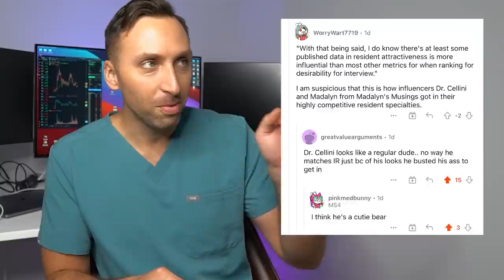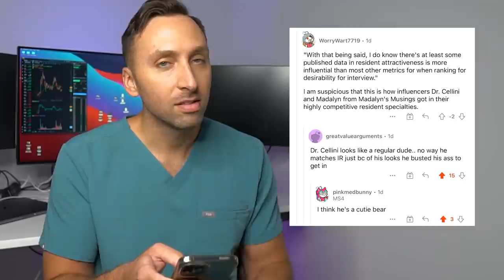Taking Advice from Reddit & Student Doctor Network - My Thoughts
I've been a long time Reddit and Student Doctor Network user and thought I would do a video going over my thoughts on both of these online platforms.  You can also see what prompted this video in the beginning lol.